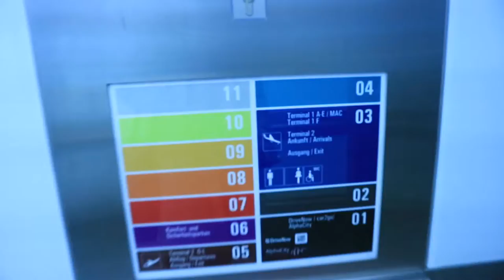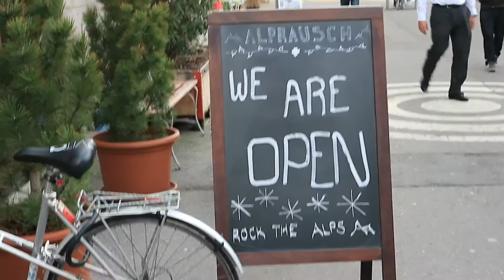WildeVlog0014 Swiss Way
Just back from my business trip to Switzerland with really crappy internet in the hotel. So I couldn't upload. Hence that's happening now :-)

Mostly me at airports, in planes, trains, offices and hotels :-)

The hotel I stayed in this time was so good! If you need a hotel in the center of Zurich for a business trip, check it out: